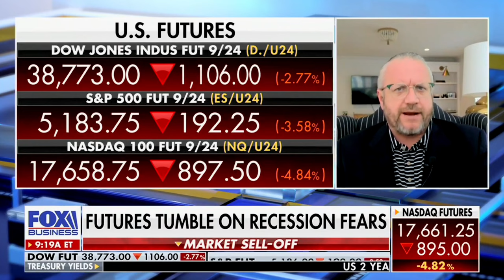David L. Bahnsen on Fox Business' VARNEY & Co. - Discussing the main reason for the market selloff